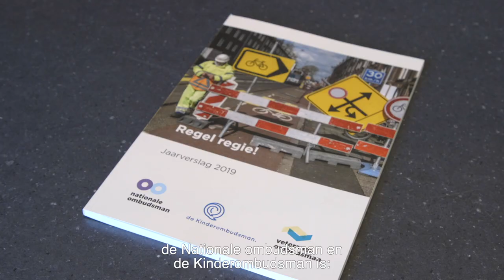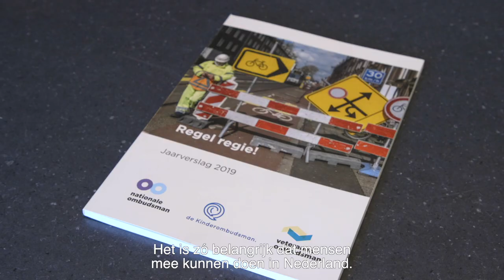Regel regie! Jaarverslag 2019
De Nationale ombudsman, Veteranenombudsman en Kinderombudsman presenteren gezamenlijk het jaarverslag over 2019.

De titel van het jaarverslag is 'Regel regie!', een hartenkreet die op vrijwel elk terrein waarop wij actief zijn werd geslaakt. Reinier van Zutphen, Nationale ombudsman en Veteranenombudsman, licht in deze video de hoogtepunten van het gezamenlijke jaarverslag toe.

Benieuwd naar het hele jaarverslag?